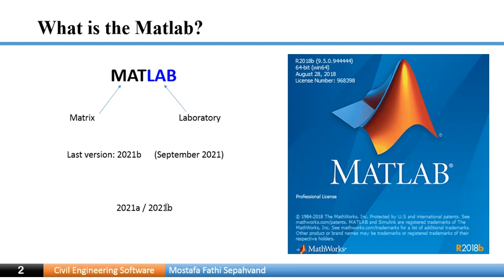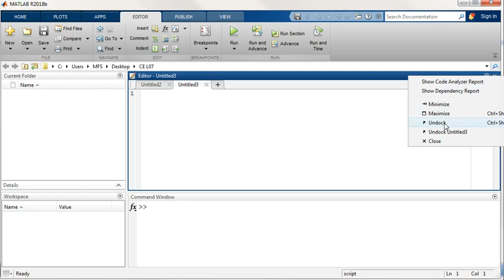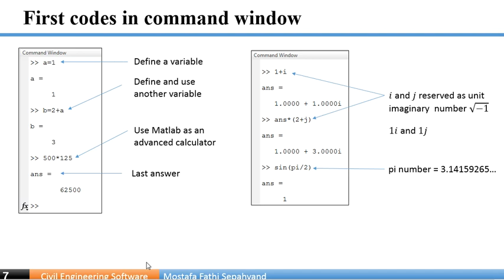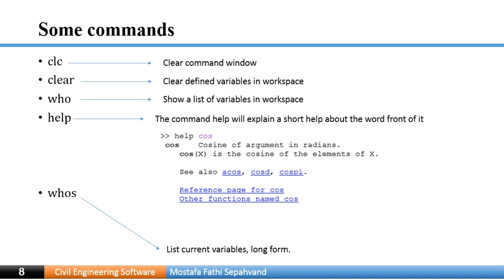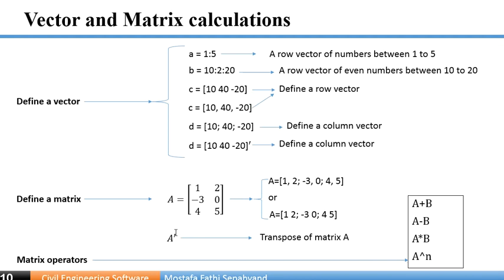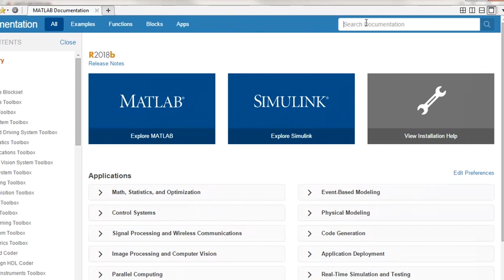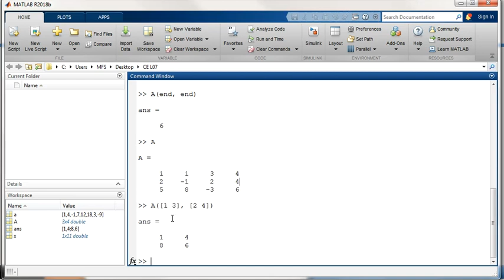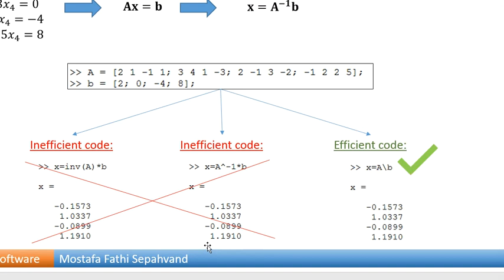Lecture 07 Civil engineering software Introduction to Matlab Part 01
Lecture 07
Civil engineering software
Introduction to Matlab - Part 01

September 2021